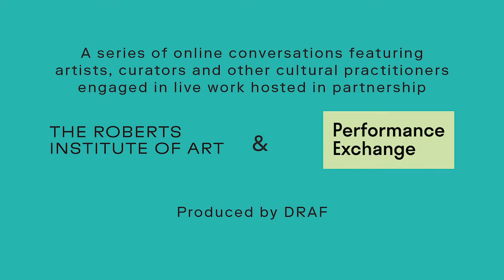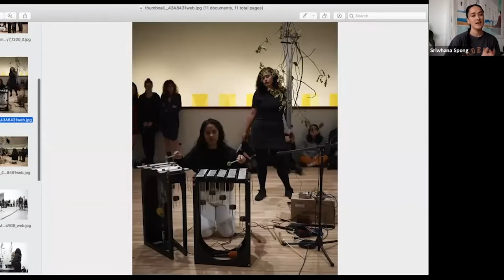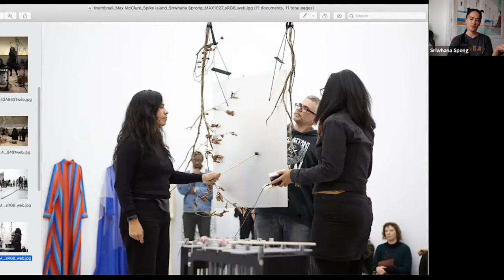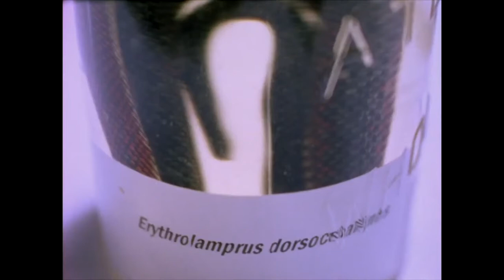Live with Sriwhana Spong | the Roberts Institute of Art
An online conversation between visual artist and dancer Sriwhana Spong and RIA curator Ned McConnell. They discuss her research and practice, including the importance of creating your own sense of place, Gamelan orchestras and Medieval female mystics.

This event is part of a series of online conversations, co-hosted by our organisation and Performance Exchange in 2020. The webcast talks feature artists, curators and other cultural practitioners engaged in live work.

As organisations both being dedicated to performance and event-based art practices, this collaboration is born from the need to keep supporting these practices, perhaps now more urgently than ever. In creating this platform together, we want to share artistic projects and ideas with our audiences, whilst thinking through different cultural infrastructure that works for performance in times of social isolation.